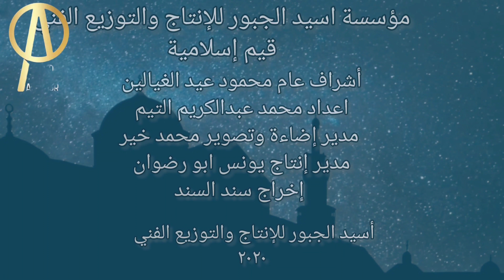الحلقة التاسعة من برنامج قيم_إسلامية ضيف الحلقة فضيلة الاستاذ محمد صقر الفريج الجبور / فضل الرزق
لحلقة التاسعة  من برنامج قيم إسلامية بعنوان ضل الرزق ضيف الحلقة فضيلة الشيخ محمد صقر السكران الجبور.
البرنامج من انتاج مؤسسة أسييد الجبور للأنتاج والتوزيع الفني
اشراف عام : محمود عيد الغيالين
اعداد : محمد عبدالكريم التيم
مدير اضاءة وتصوير : محمد خير
مدير انتاج : يونس ابو رضوان
اخراج : سند السند
مؤسسة اسيدالجبور للأنتاج والتوزيع الفني 2022